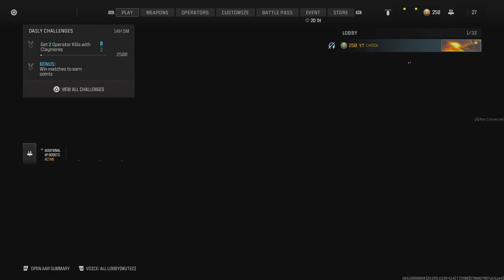WOW 😳 this MTZ-762 is like HACKING in MW3‼️(Best MTZ-762 Class Setup) - Modern Warfare 3 👑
❤️This is a new Call Of Duty Multiplayer Gameplay with live Commentary in 1080p. Experience the intense action of Call Of Duty: Modern Warfare 3 Multiplayer! This game is so fun to play and love making these videos for you guys. I stream daily and upload twice a day giving you all the BEST CLASS SETUPS/WEAPON LOADOUTS for WARZONE & MULTIPLAYER. Immerse yourself in this exciting action of COD.

I diligently focus on creating the best COD content I possibly can with the equipment I have, to ensure my videos give you the upmost enjoyment whilst watching my videos.

🎮Game Details:
Title: Call Of Duty Modern Warfare 3
Platform: PlayStation 5
Game mode: Multiplayer

4KD+ PS5/CONTROLLER PLAYER🎮

NUKE 192☢️